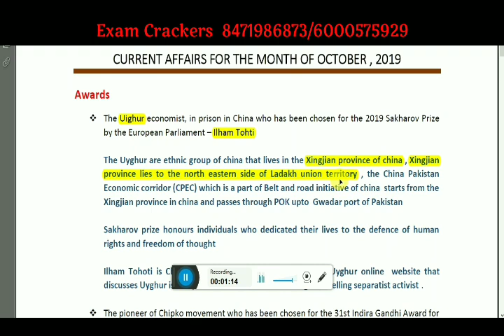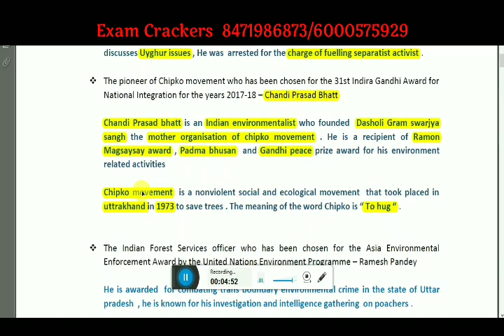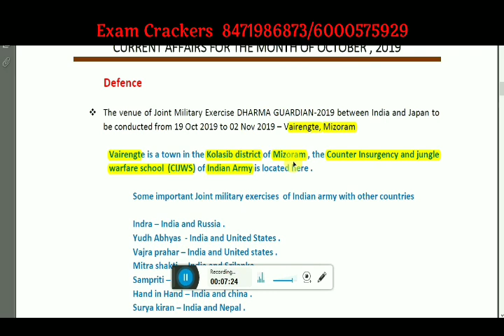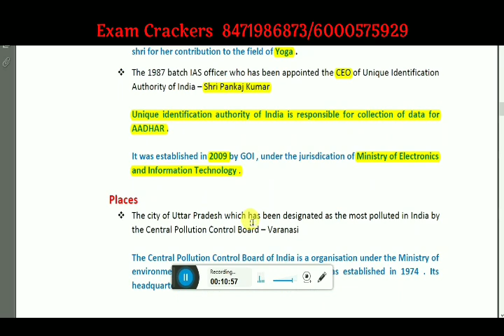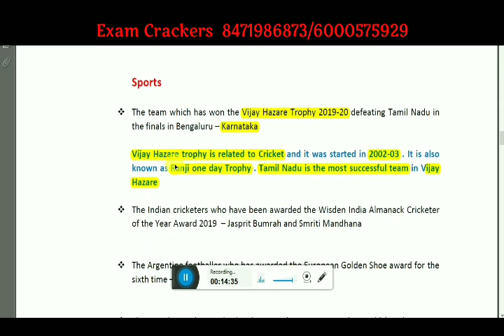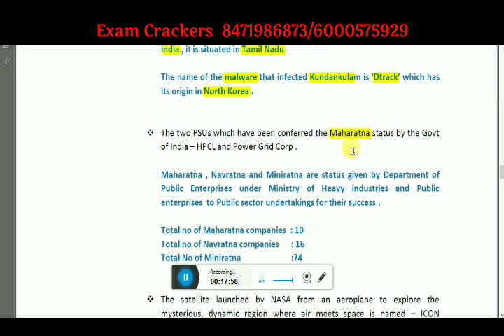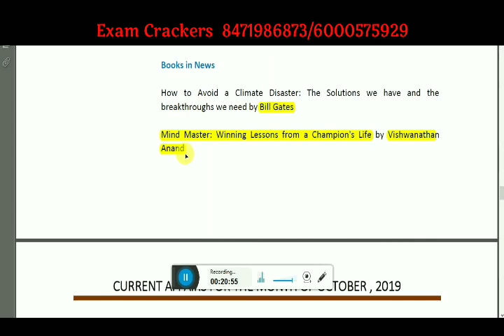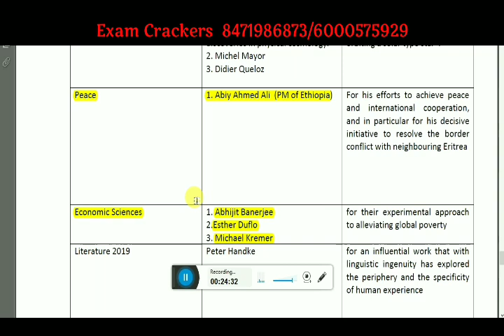Current Affairs October 2019